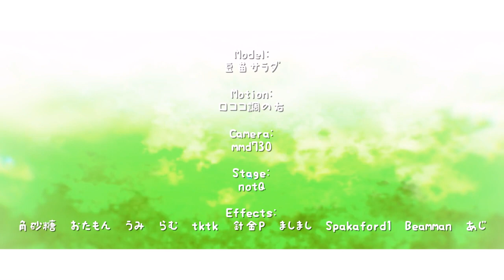【にじさんじ MMD】No Title【Taka Radjiman & Amicia Michella】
Hopefully y'all satisfied with this video and my choice of motion uwu

This is what y'all (also me) have been asking for, and I have presented you another of my lazy video.